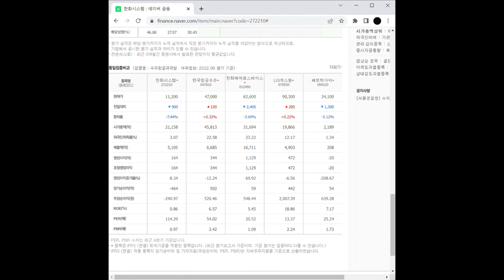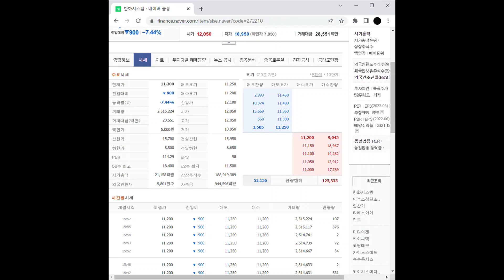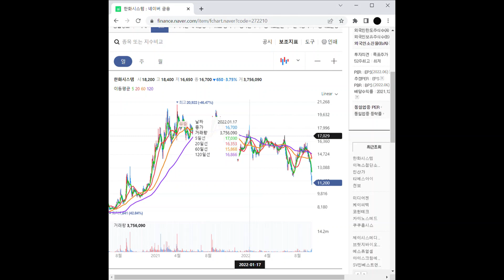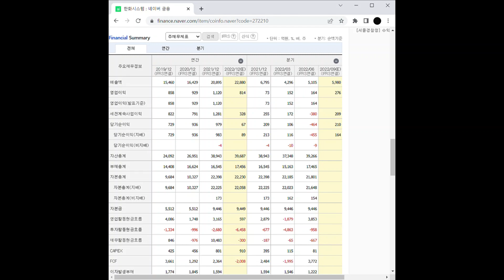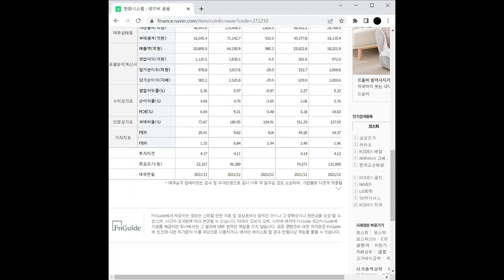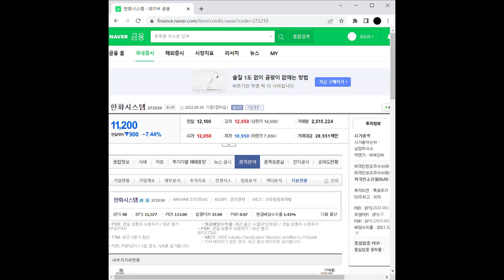미사일 관련주 한화시스템 주가 전망 및 차트 분석